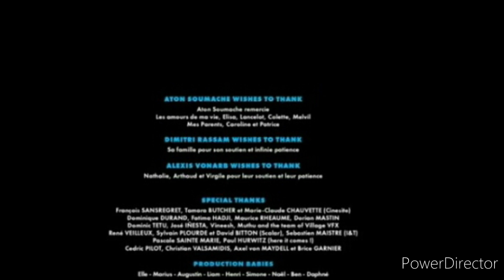Lions gate entertainment (2020)